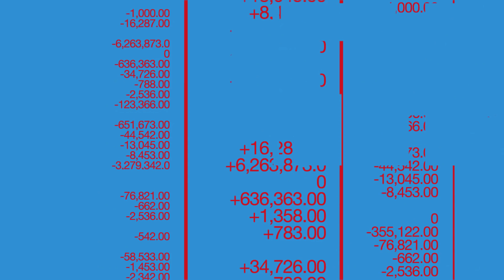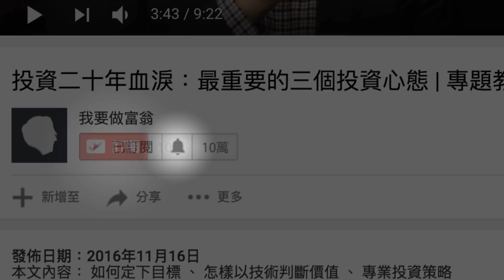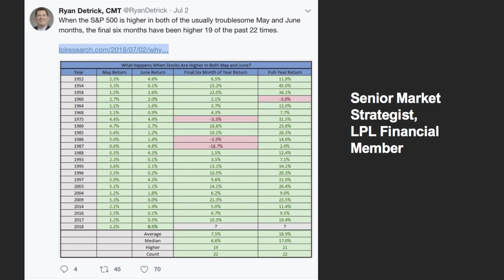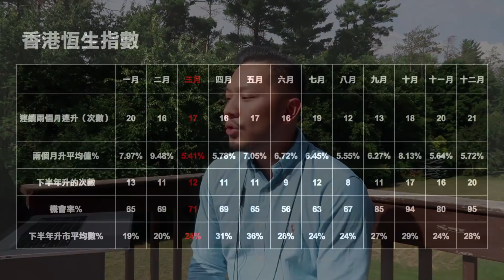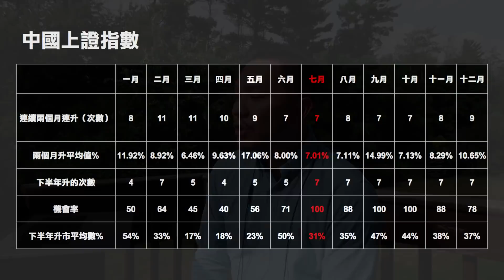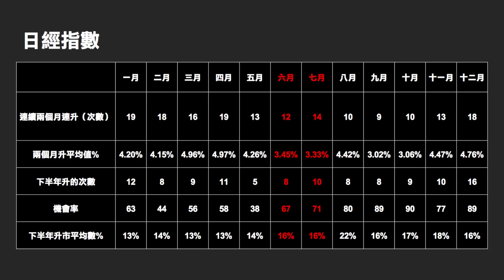兩月連升主宰下半年升勢：美股近百分百升！中港日馬加碼統計【街頭智慧 | By 施傅】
雖然港股表現不盡人意，但美國卻是另一回事，五六月表現仍算不錯。在統計上，原來五六月的表現深深影響著股市下半年的表現，而同一個統計下，亞洲股市又如何呢？